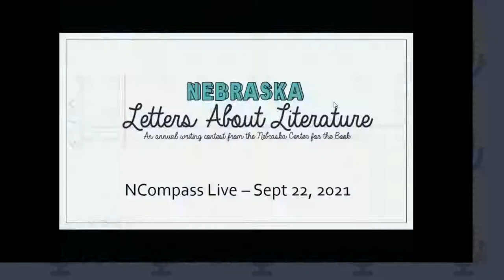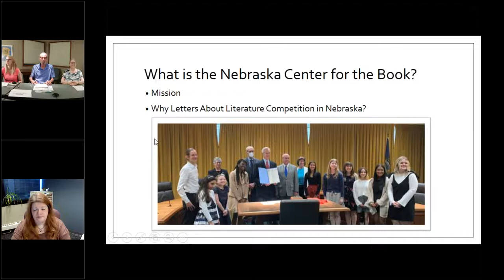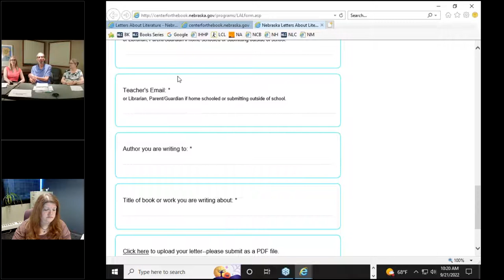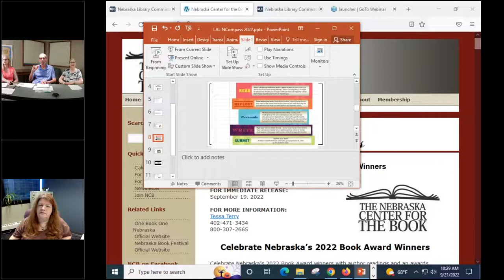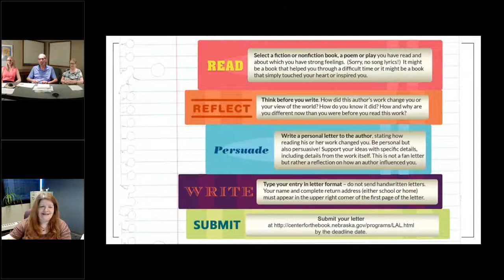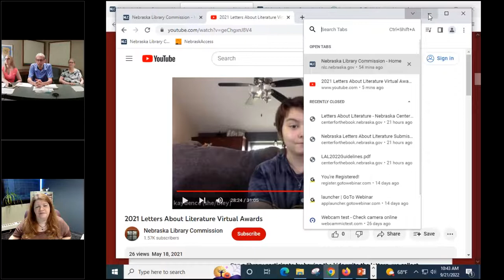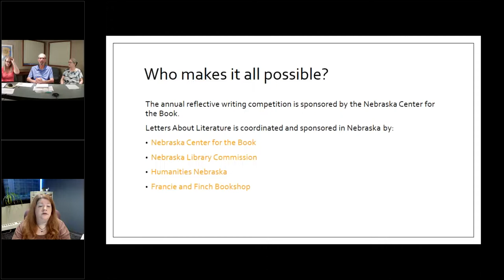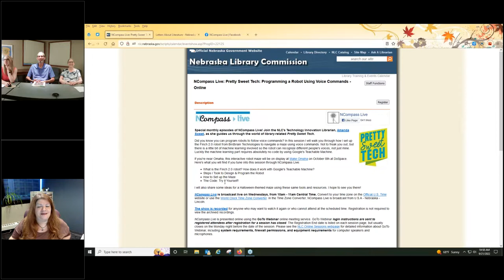NCompass Live: Letters About Literature 2022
The Nebraska Center for the Book is a statewide organization dedicated to the promotion of reading in all its forms. Its annual Nebraska Letters About Literature contest allows students in 4th through 12th grade to write to authors (living or deceased) about their favorite book or poem about how his or her book affected their lives. This session will provide helpful information for teachers and librarians interested in the competition. It will also cover the submission process and be an excellent opportunity to ask questions about the entire competition process. Teachers will be interested in this program that will help enhance and extend their classroom instruction.
Presenters: Tessa Terry - Communications Coordinator, Nebraska Library Commission; Richard Miller – Nebraska Center for the Book Board Member; and Sally Snyder, Children’s Judge, Letters About Literature, Nebraska Library Commission